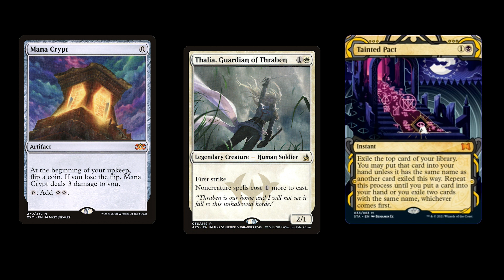Improve your Commander discourse with this trick! | Spike on the Mic ep. 10 | Problems and Solutions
Spike on the Mic is a video podcast where Jim (and today Alex) take a deeper dive into the strategy and gameplay of Commander. Today, Alex shares with us his personal framework for thinking about problems and solutions to those problems in your favorite Magic formats. Especially about how the open nature of Commander for you to meta-craft allows for you to have far more control over your experience than tournament formats!